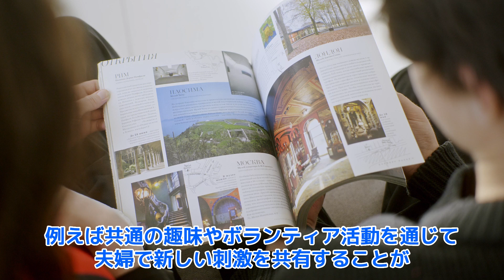50代夫婦の離婚危機！裏切りと再生の物語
熟年夫婦の恋愛・不倫・悩みをテーマしています。